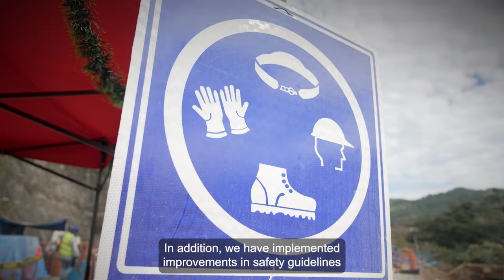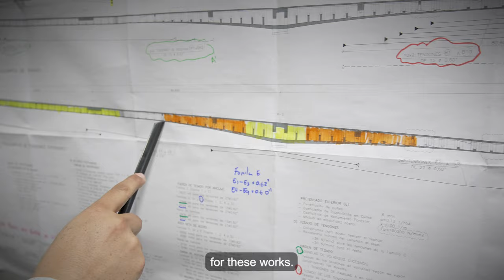VSL | Las Truchas viaduct, México | Bouygues Construction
Explore the construction of Las Truchas Bridge, a key element of the upcoming Guadalajara - Puerto Vallarta highway. VSL Mexico's significant involvement in its construction and repairs showcases its expertise in managing impactful large-scale projects shaping the country's development.